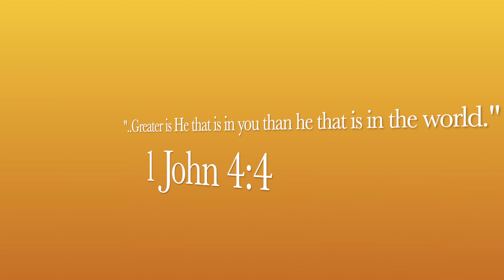Bodybuilding (Hypertrophy) Chest Day | Gym Vlog #5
Bodybuilding Chest Day Gym Vlog! In today's gym vlog, I take y'all through my chest workout FOCUSED SOLELY on Hypertrophy, or Bodybuilding.

Chapters:
1:09 - Incline Chest Press
1:56 - Warm-Up Bench Presses
3:18 - Working Set Bench Presses
5:58 - Pec Flys
7:17 - High Cable Flys

VIDEOS UPLOADED WEEKLY - Wednesdays at 5:30 PM CST